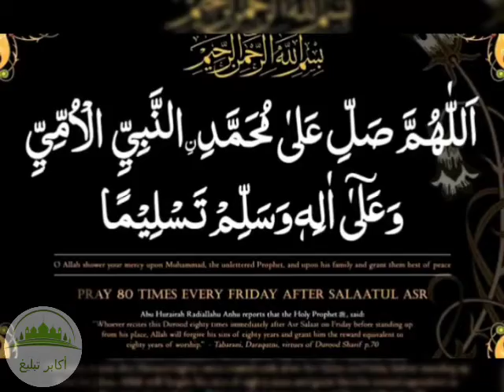Best juma WhatsApp status . juma ke din darood Shareef ki fazeelat By Peer zulfiqar Ahmed naqshbandi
By Akaabire Tableegh